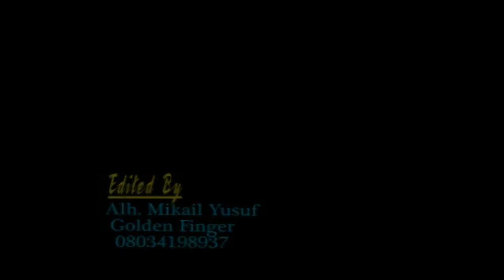TRIBUTE TO MAMA MURI MR FUJI Part 1 - Alhaji Sheikh Muyideen Ajani Bello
Watch Nigerian Latest Islamic Lectures and Activities
1 ISELE NLA TRIBUTE TO MAMA MURI MR FUJI - Alhaji Sheikh Muyideen Ajani Bello
Muri Thunder Mothers Final Burial